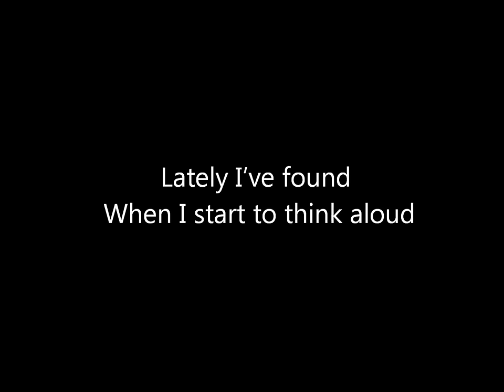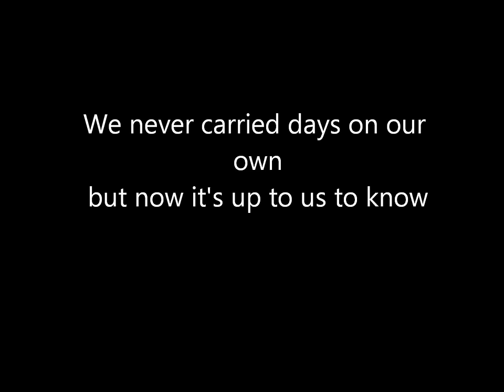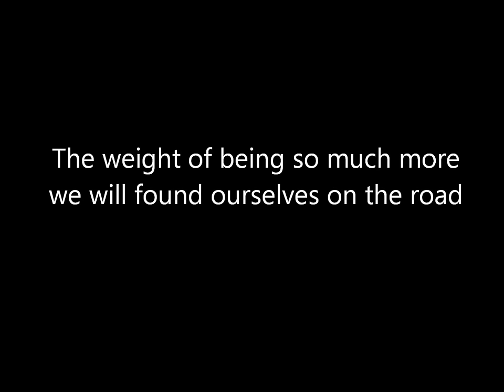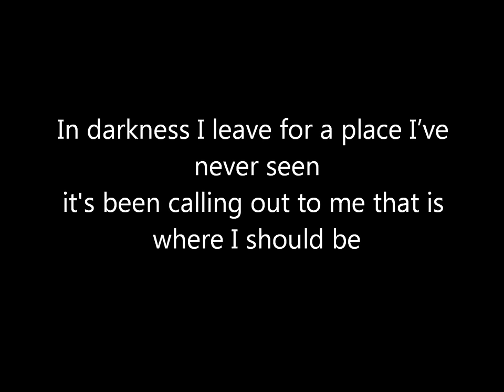Lanterns- Birds Of Tokyo- LYRICS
I love this song and couldn't find any other lyrics video so here we are :) enjoy!! comment and like. if i have made any mistakes just comment and i will try and fix them. thank you!